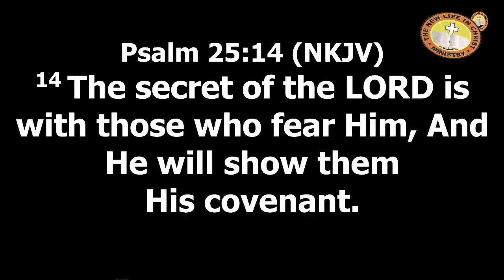ORDER MY STEPS O LORD 2 Pst. Olawale Joshua TNLCM